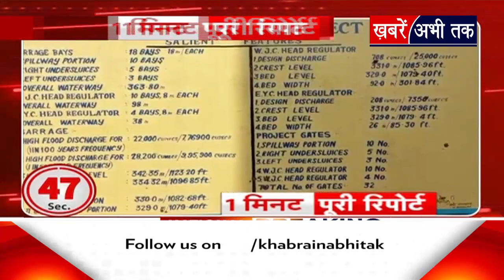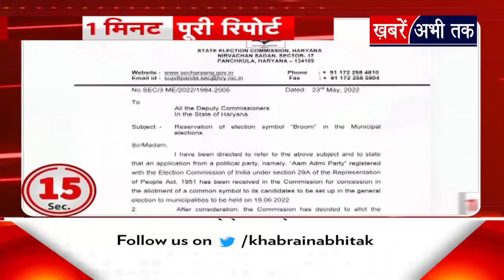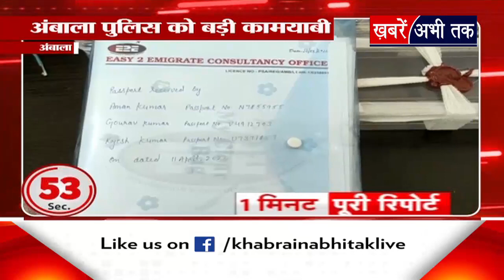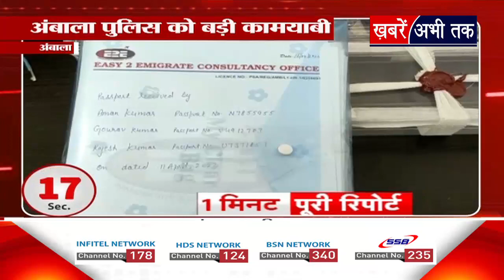1 मिनट पूरी रिपोर्ट: अमेरिका के स्कूल में फिर कत्लेआम, टेक्सास में गोलीबारी से 18 बच्चों की मौत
1 मिनट पूरी रिपोर्ट: अमेरिका के स्कूल में फिर कत्लेआम, टेक्सास में गोलीबारी से 18 बच्चों की मौत, देखिए देश-दुनिया की बड़ी खबरें